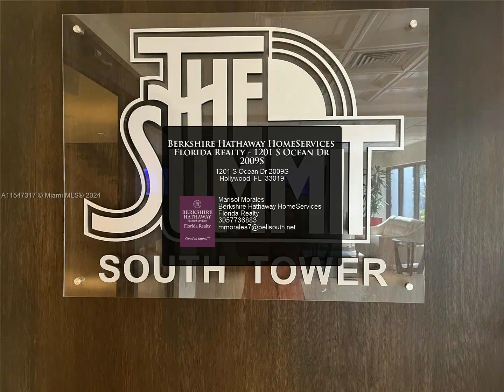Berkshire Hathaway HomeServices Florida Realty - 1201 S Ocean Dr 2009S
1201 S Ocean Dr 2009S

LOVE A SPECTACULAR VIEW? THIS PRISTINE UNIT BOASTS UNOBSTRUCTED, PANORAMIC VIEWS OF THE OCEAN, INTRACOSTAL AND POOLS. FULLY FURNISHED, BRIGHT AND SPACIOUS. FEATURES IMPACT GLASS, WASHER/DYER IN UNIT, CALIFORNIA KING SIZE BED, SS GLASS TOP STOVE & HOOD, NEWER APPLICANCES AND A/C, GUARDED BUILDING, IMPECCABLY MAINTAINED, SITUATED CLOSE TO THE BOARDWALK. RESORT STYLE AMENITIES INCLUDE GYM, TENNIS, BASKETBALL COURTS, LIBRARY, GAME ROOM, SAUNA, ON-SITE CAFE, COURTESY TROLLEY, WATER TAXI... CENTRALLY LOCATED. FINE DINE, SHOPS AND CASINO NEARBY. YOU WILL LOVE TO CALL IT HOME!

1 full bath, 1 half bath

Marisol Morales
Berkshire Hathaway HomeServices Florida Realty